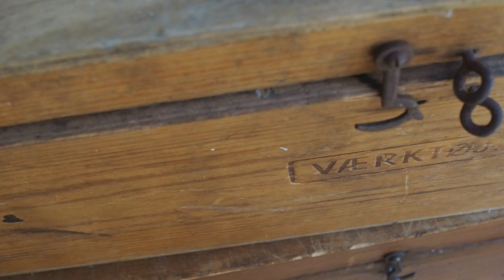Common Projects - Worth the Money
Hi everyone, thank you so much for tuning in to my video. I hope you can draw some inspiration on how to wear these beautifully crafted shoes, or any shoe for that matter.